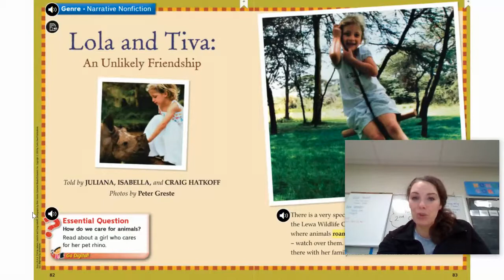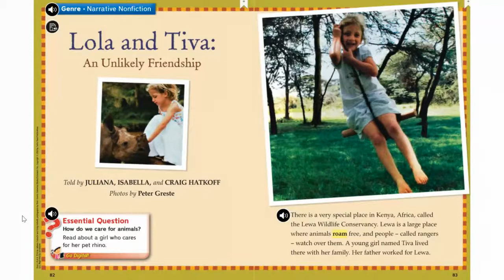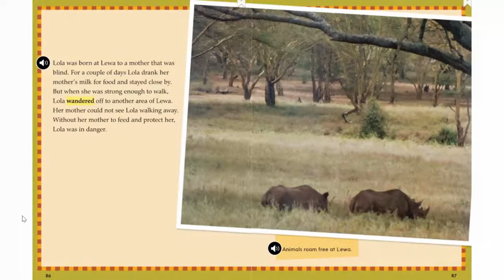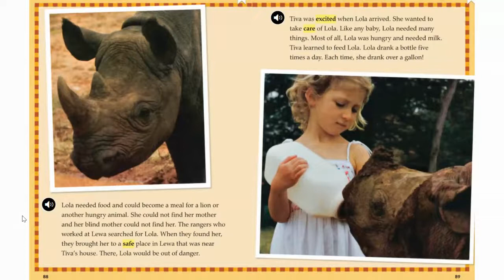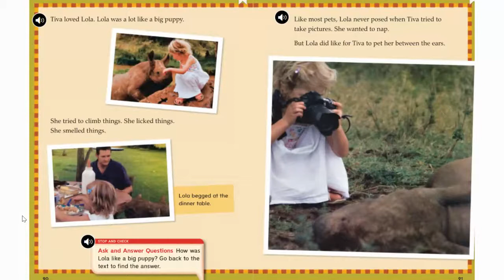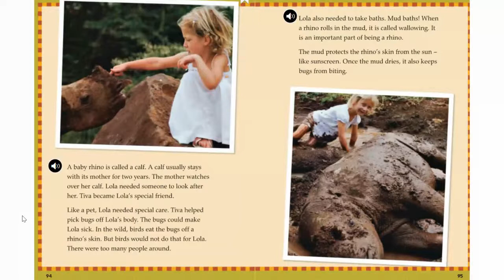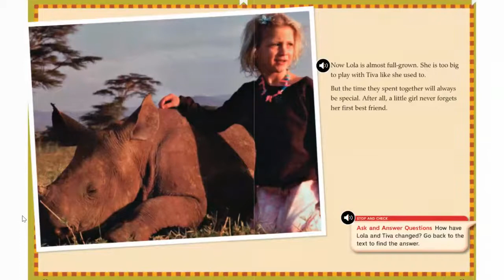U1 W4: Read Aloud - Lola & Tiva